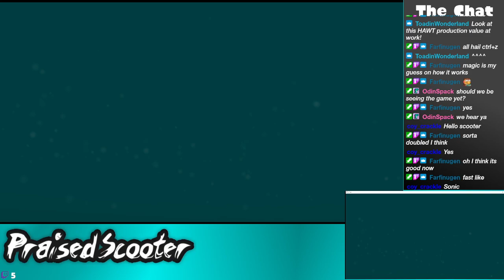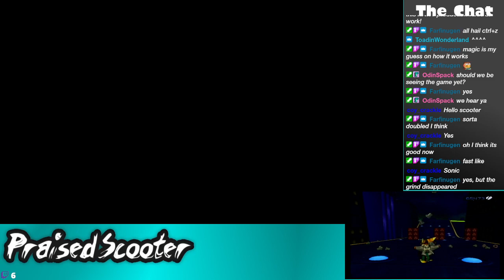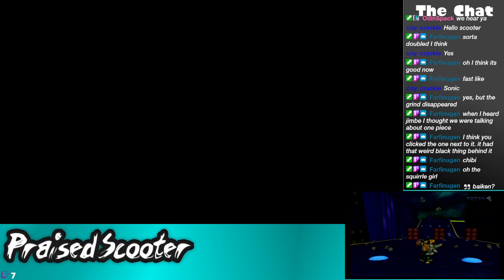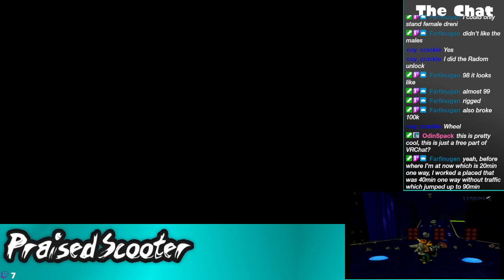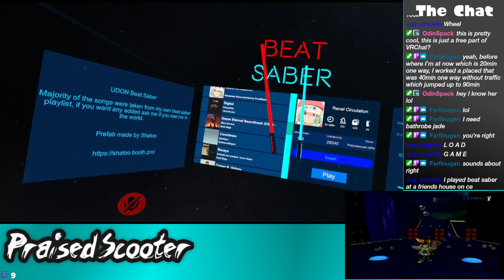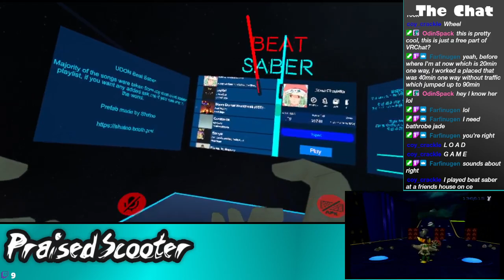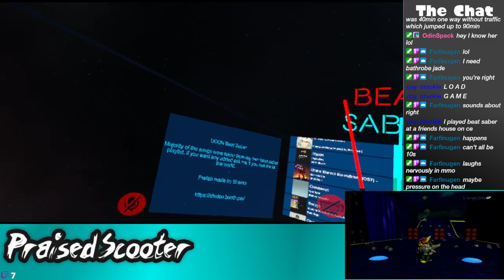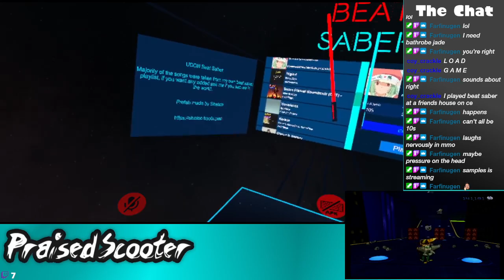VRChat with bolt grinding - 2/14/2022